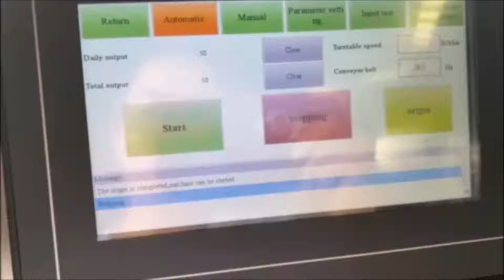Machine à sceller les canettes en aluminium,Machine à sceller le couvercle à ouverture facile pour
Machine à sceller les canettes en aluminium,Machine à sceller le couvercle à ouverture facile pour le jus,thé en conserve,sertisseuse à café

fharvest
Machine à sceller les canettes de boissons, scellant manuel pour canettes de soda, distributeur de scellant pour canettes de soda, scellant pour canettes de soda
maison, alcool de scellant de canette de soda, scellant de canette de soda amazone, scellant de canette de soda australie, vidéo de scellant de canette de soda, scellant de canette de soda
peut sceller, soude peut sceller l'eau, soude peut sceller avec du bicarbonate de soude, soude peut sceller avec du vinaigre, soude peut sceller wikipedia, soda peut sceller, comment faire fondre des canettes de soda, comment garder une canette de soda ouverte, comment garder le gaz
dans une canette de soda, comment fermer une canette de soda, puis-je utiliser des cristaux de soude pour débloquer les toilettes, de l'huile de scellant de canette de soda, du scellant de canette de soda sur du verre, du scellant de canette de soda sur du plastique, du scellant de canette de soda sur du bois, du scellant de canette de soda sur les murs, de la canette de soda
Caoutchouc de scellant, recette de scellant de canette de soda, réparation de scellant de canette de soda, recharge de scellant de canette de soda, retrait de scellant de canette de soda, mer de canette de soda
ler reviews, joint de scellant de canette de soda, scellant de canette de soda japon, pot de scellant de canette de soda, scellant de canette de soda xl, scellant de canette de soda xanthane, scellant de canette de soda xps, scellant de canette de soda xylène, scellant de canette de soda bon marché, comment sceller des boîtes de conserve avec
buse de scellant de couvercle à ouverture facile, joint d'huile de scellant de couvercle à ouverture facile, scellant de couvercle à ouverture facile en ligne
, scellant de couvercle à ouverture facile, pièces de scellant de couvercle à ouverture facile, prix du scellant de couvercle à ouverture facile, réparation de scellant de couvercle à ouverture facile, ruban adhésif de scellant de couvercle à ouverture facile, scellant de couvercle à ouverture facile
vous mettez de la noix de coco dans un presse-agrumes, jus de noix de coco près de moi, nettoyage de la machine à sceller le jus de noix de coco, machine à emballer l'eau de noix de coco, jus de noix de coco fait maison, recette de jus de noix de coco, machine à sceller le jus de noix de coco au royaume-uni, utilisation de la machine à sceller le jus de noix de coco
machine à sceller le jus vert, machine à sceller le jus de noix de coco à effet de serre, machine à sceller le j